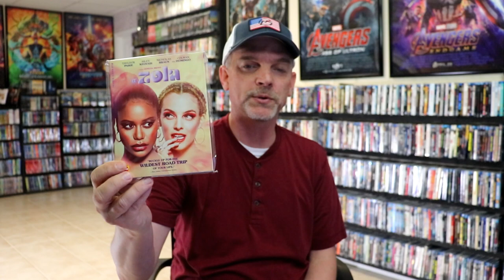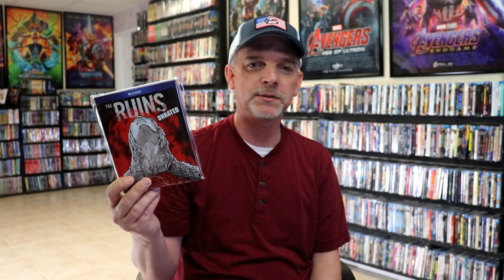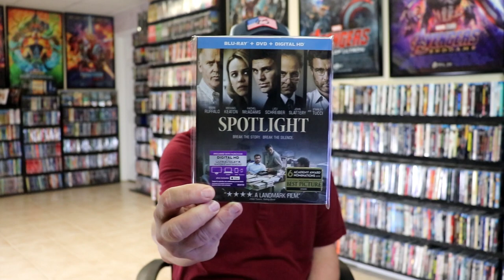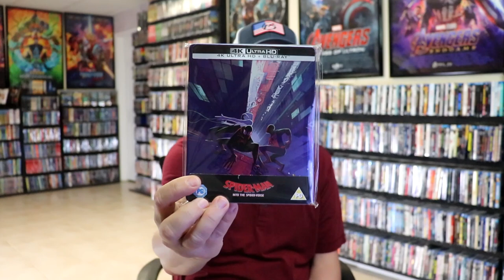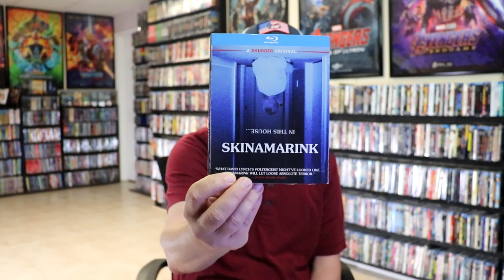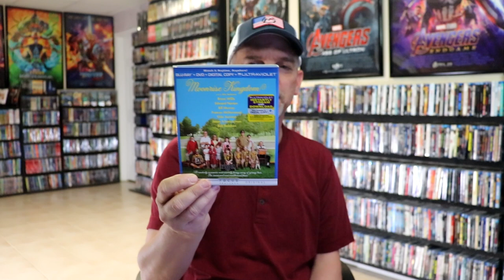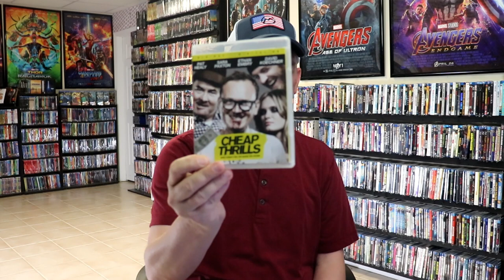What I watched in June 2023 | Letterboxd Edition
Check out all of these great films (and not so great) that I watched in June 2023.  Follow along with my diary from my Letterboxed account